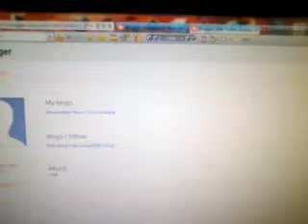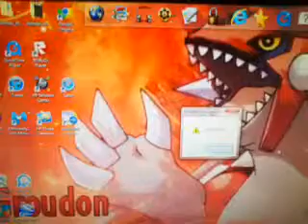My New Blog